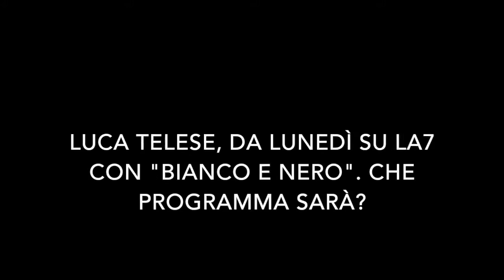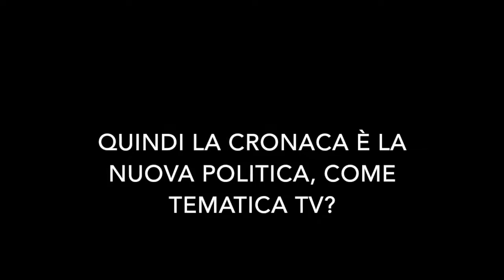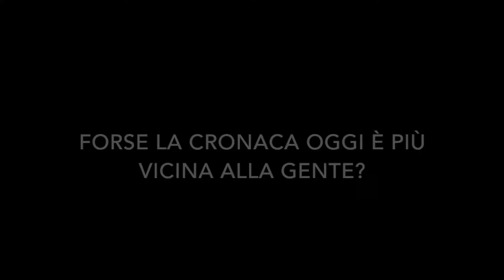Luca Telese: "In 'Bianco e Nero' affrontiamo la cronaca in un modo nuovo". TvZoom.it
Il giornalista torna in onda su La7 con un nuovo programma e ai microfoni di TvZoom racconta di cosa si tratta.